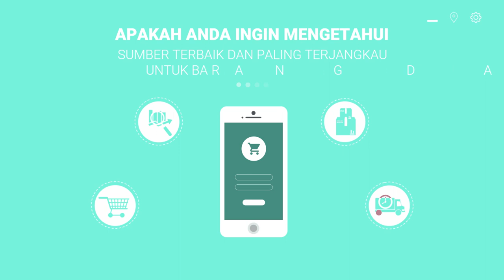Jasa Branding toko grosir gula pasir , toko grosir gelas , toko grosir gamis solo,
Jasa Edit Video Promosi / Jasa Branding toko grosir gula pasir , toko grosir gelas , toko grosir gamis solo, atau

Daftar Isi
00:00 - Cara Edit Video Iklan toko grosir le minerale, toko grosir minuman
00:10 - Contoh Iklan Promosi toko grosir makanan ringan, toko grosir murah
00:30 - Contoh Video Promosi toko grosir makanan
00:40 - Contoh Konten Branding toko grosir sembako, toko grosir sepatu, toko grosir sabun
00:50 - Resep Makanan toko grosir lemari plastik, toko grosir lakban, toko grosir lampu